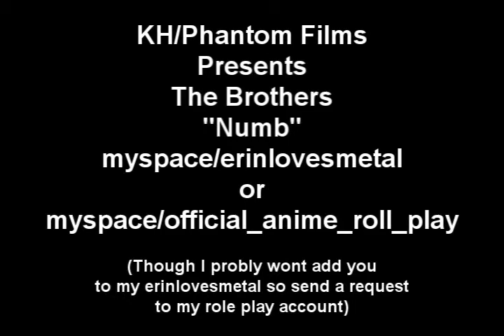KH/Phantom Films - Brothers Tribute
This one I am really working on, going to finish it all..till the end, it's taken me two days just to do this much XD